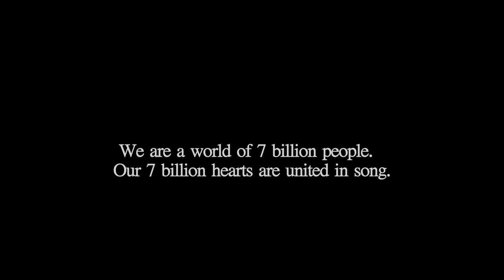United | Playing For Change | Song Around the World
In 2011, Playing For Change joined forces with the United Nations Population Fund and the Millennium Development Goals Achievement Fund for UNFPA’s 7 Billion Actions campaign. By the end of that year, the world population reached 7 billion, and this global campaign strove to bring awareness to the opportunities and challenges that the population growth would present. 7 billion people means 7 billion hearts, and music has always been the best way to speak to the hearts of the people. We traveled across the globe, put headphones on musicians, added them to the track, and created “United,” which serves as a tangible example of something positive we can all do together as a human race.

Playing For Change (PFC) is a movement created to inspire and connect the world through music, born from the shared belief that music has the power to break down boundaries and overcome distances between people. The primary focus of PFC is to record and film musicians performing in their natural environments and combine their talents and cultural power in innovative videos called Songs Around The World. Creating these videos motivated PFC to form the Playing For Change Band—a tangible, traveling representation of its mission, featuring musicians met along their journey; and establish the Playing For Change Foundation—a separate 501(c)3 nonprofit organization dedicated to building music and art schools for children around the world. Through these efforts, Playing For Change aims to create hope and inspiration for the future of our planet.